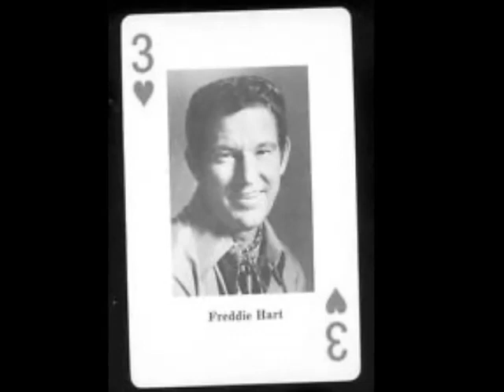Freddie Hart -- Super Kind Of Woman